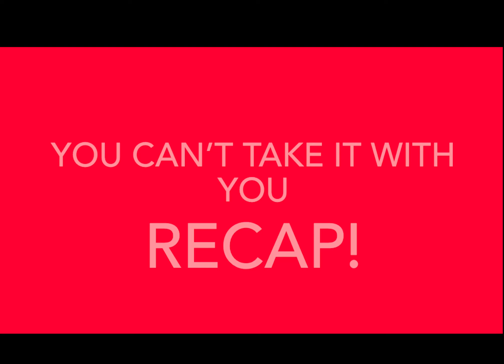KTHS-TV News for Friday, Sept. 22, 2023